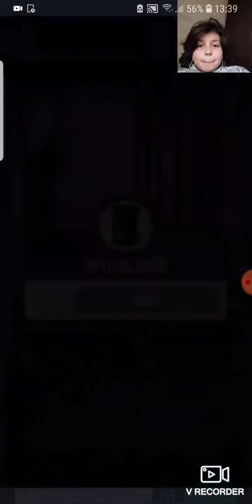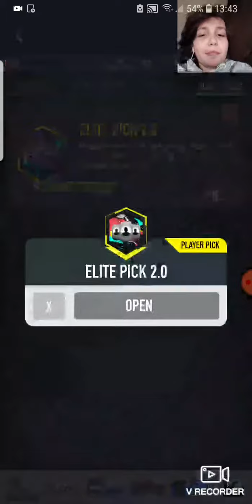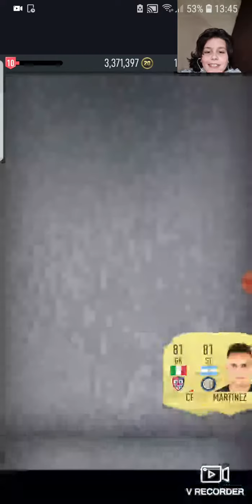TOTY?!!!?! NARESZCIE TO TRAFIŁEM (Największy opening na tym kanale w dziejach)